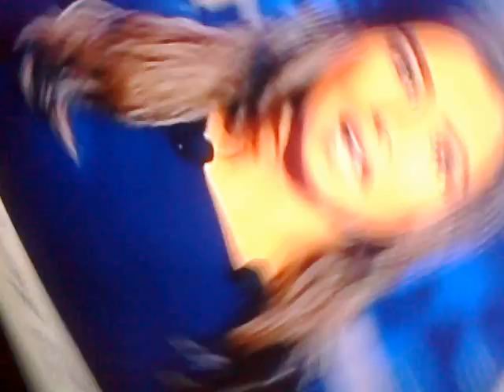2013011417581_all_all